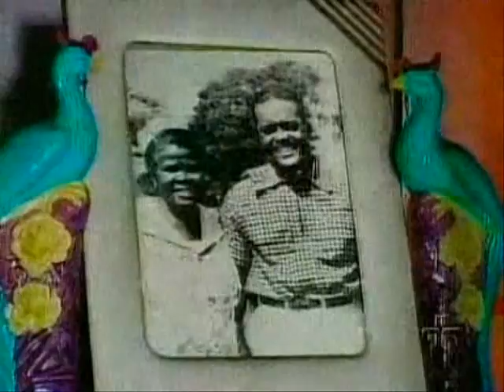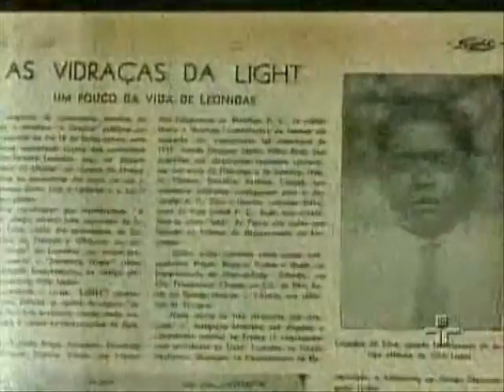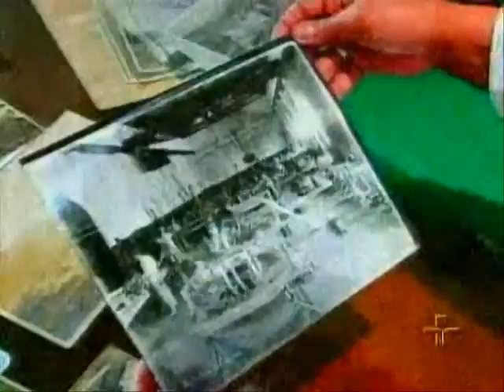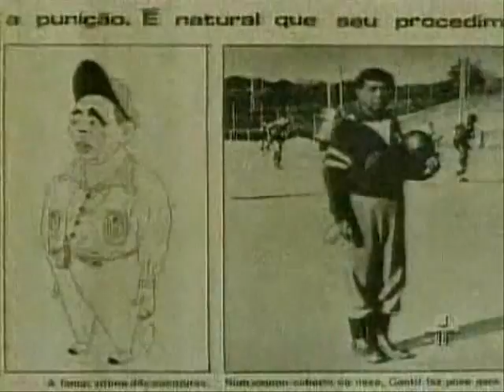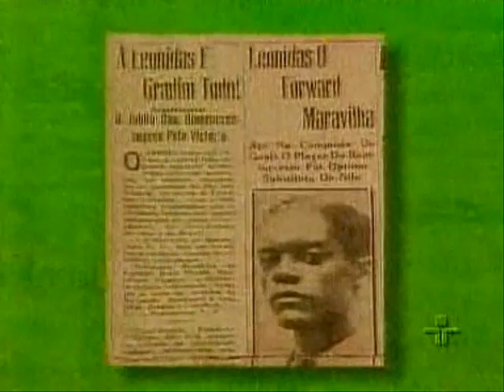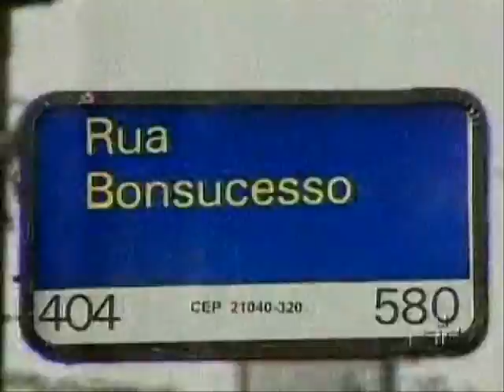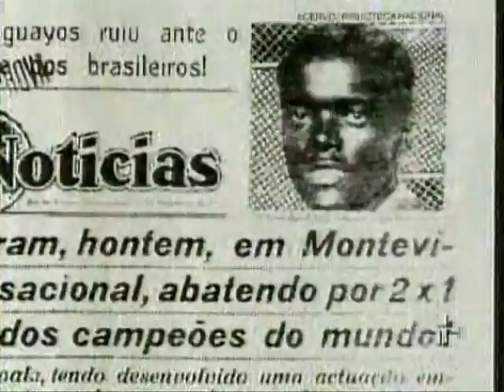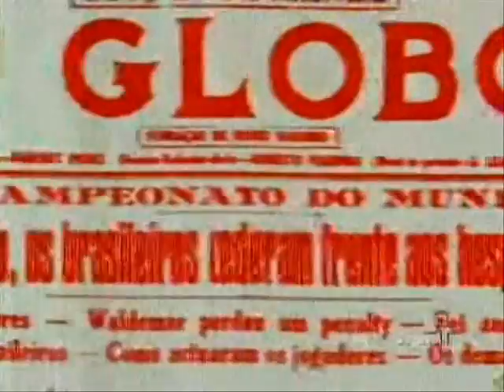Leônidas da Silva: O Diamante Negro (1/4)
Documentário que conta a tragetória do jogador Leônidas da Silva.